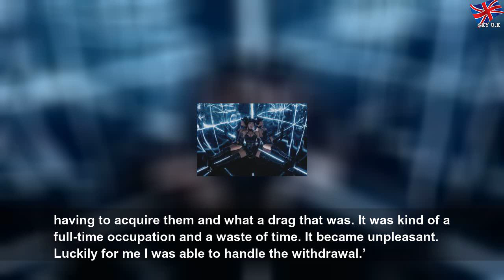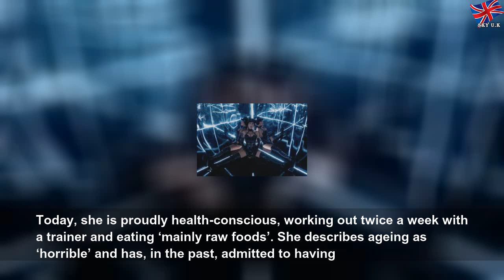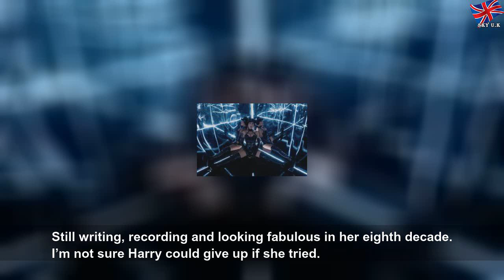Legendary rock star Harry on drugs, sexism and surviving it all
Legendary rock star Harry on drugs, sexism and surviving it all | Purple People